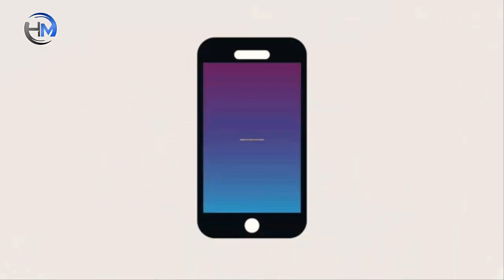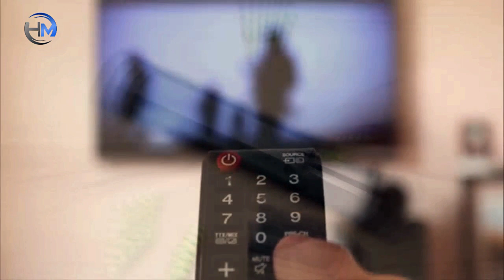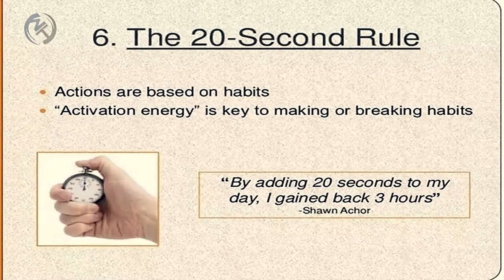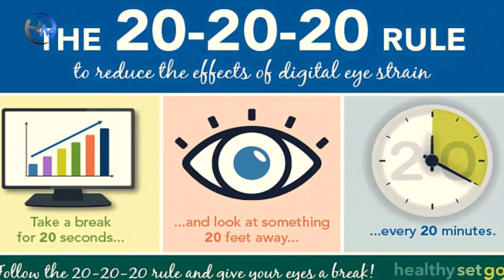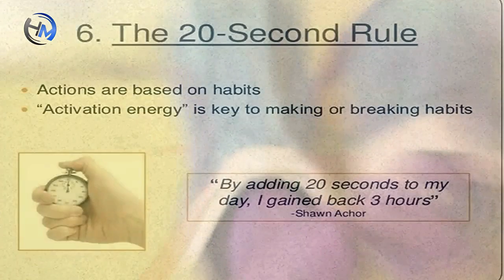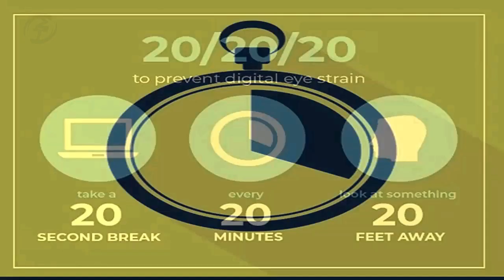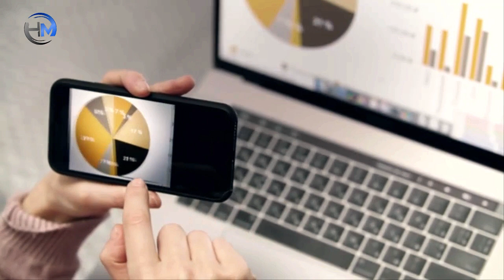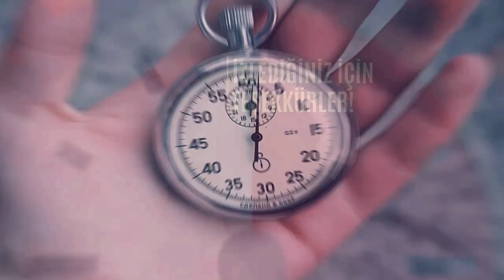Hayatını Değiştir | 20 Saniye Kuralı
Tüm davranışlarımızı varsayılan olarak kabul etmek yerine, bize hizmet etmeyenleri yeniden incelemeliyiz. Bütün varsayılan teknolojik özellikleri değiştirebildiğimiz gibi davranışlarımızı da ayarlayabiliriz. Tembellik avantajı burada kullanılabilir. Tek yapmamız gereken
“20 Saniye Kuralını Kullanın.”